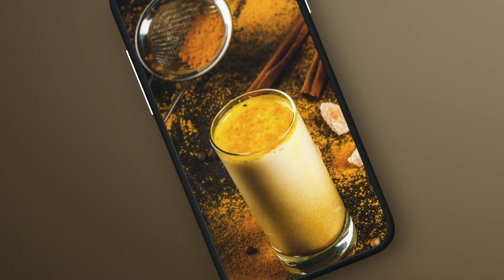Pilar Bebidas e Snacks - Geléia Morosil